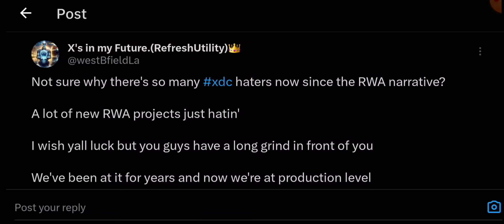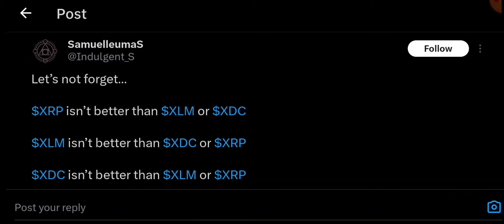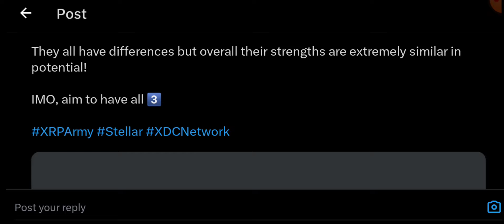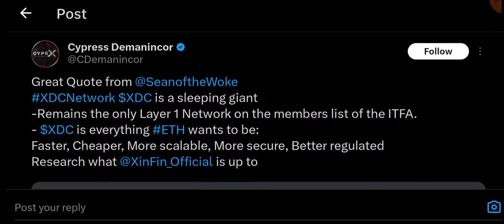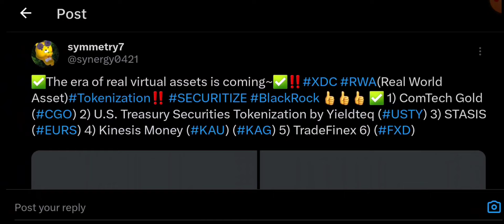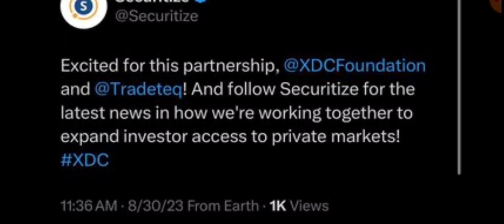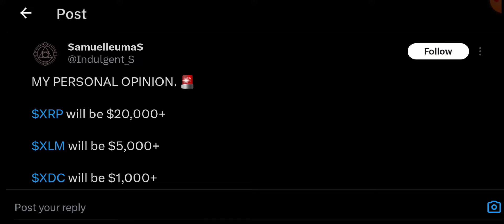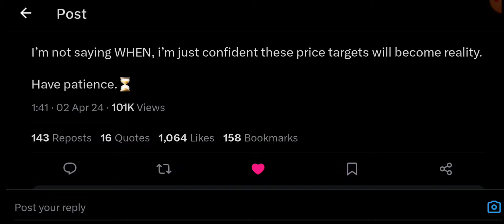🚨XDC: $1000 DOLLARS & TRIPLE X COINS!!!!🚨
Hello XDC Family. 🚨XDC: $1000 DOLLARS & TRIPLE X COINS!🚨

My content is intended to be used and must be used for information and education purposes only. It is very important to do your own analysis before making any investment based on your own personal circumstances. You should take independent financial advice from a professional in connection with, or independently research and verify, any information that you find on my channel and wish to rely upon, whether for the purpose of making an investment decision or otherwise.

No Endorsements
Crypto Ready does not endorse any of the promoted platforms. Most platforms provide funds for the demonstration of their product/service. I cannot be held responsible if the funds you decide to put on the platform are not returned or can't be withdrawn.

Crypto Ready is not a broker/dealer, I am not an investment advisor, I have no access to non-public information about publicly traded companies, and this is not a place for the giving or receiving of financial advice, advice concerning investment decisions or tax or legal advice. I am not regulated by the Financial Services Authority.

MASSIVE DISCOUNTS ON DCENT